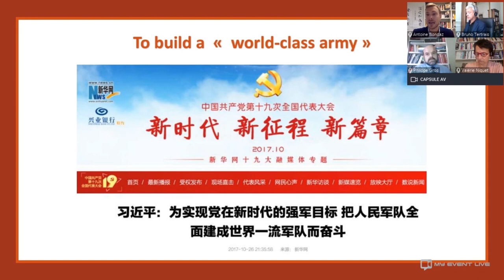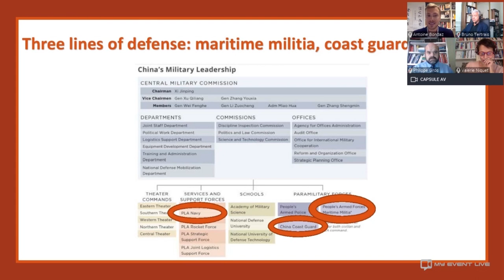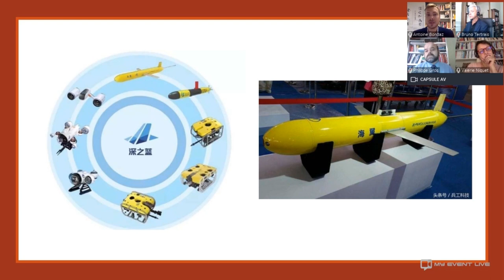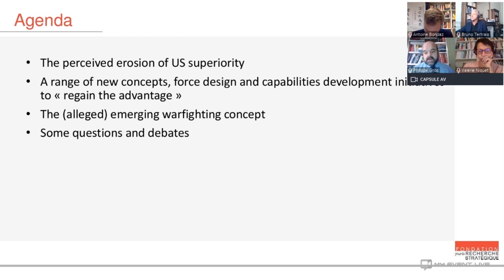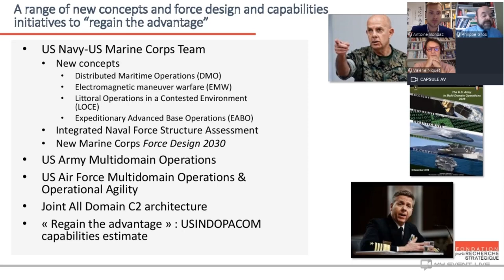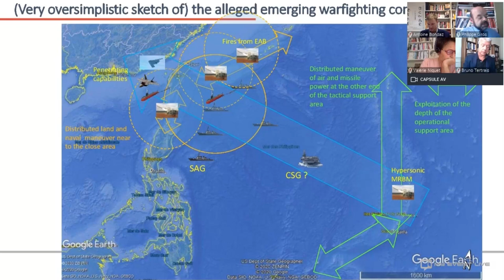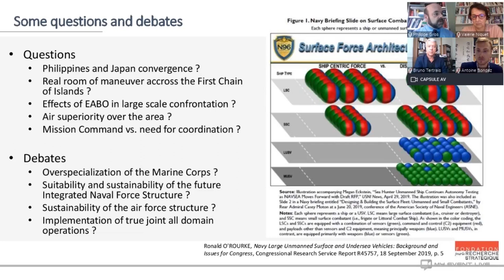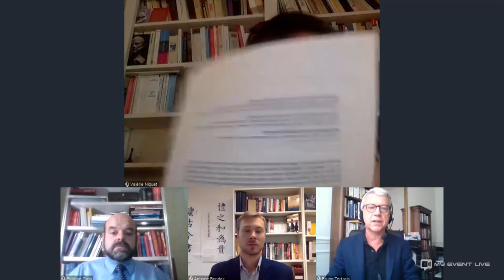China / USA / Japan: Power Relations in the Indo-Pacific - Euronaval Web conference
Moderator:
Bruno Tertrais, Deputy Director, Foundation for Strategic Research (FRS)

Panelists:
"The PLA as a new-era world-class army": China's military ambitions and regional concerns. Antoine Bondaz, Research Fellow, FRS
"Regain the advantage”, the evolution of US naval warfighting concepts and posture: how to keep on with Chinese military assertiveness and related capabilities challenges. Philippe Gros, Senior Research Fellow, FRS
Japan at a strategic crossroads in a uncertain strategic landscape. Valérie Niquet, Senior Research Fellow, FRS